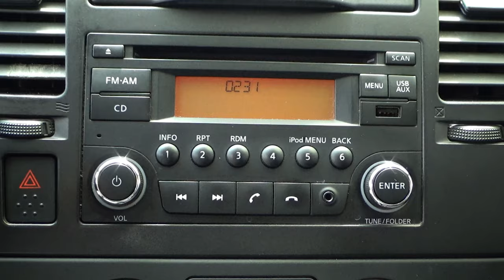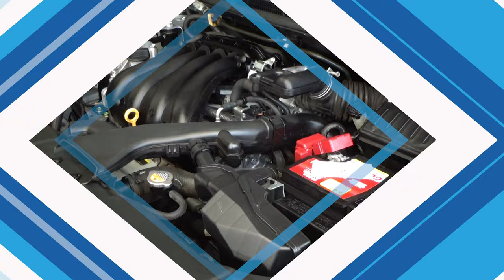Nissan / Tiida / 2017 - 10712